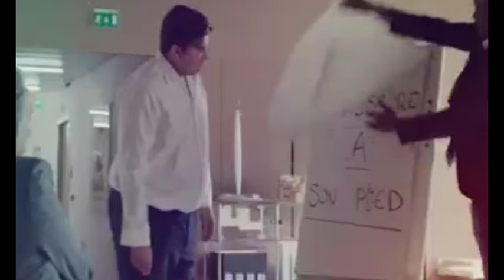টাকার গরমে আদরে বাদড় হওয়া মেয়ের গল্প!! Movie Explain In Bangla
🛑This is bangla explanation of a fantastic movie. You will love this explanation. In this video we explained the movie story in plain Bangla. We restructure the story and present it such a way that a baby can understand. So Enjoy the explnation.

✅For Any Kind Of Copyright Concern?